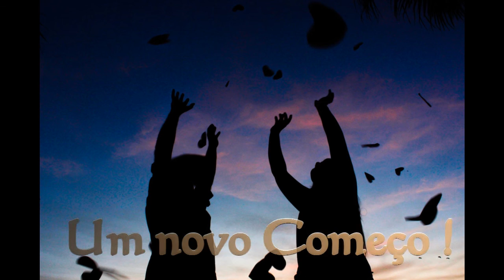Douglas 4 MPGE 4 Só o clip Photograf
Pré Casamento Vídeo Book de Gisele & Douglas